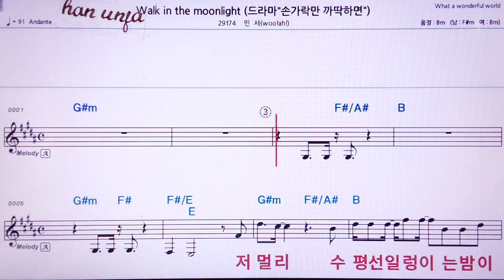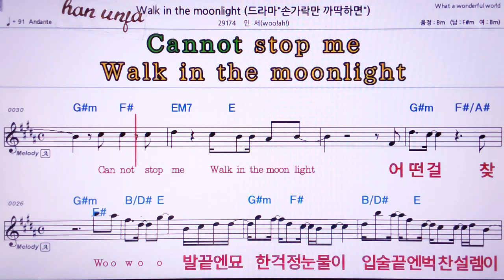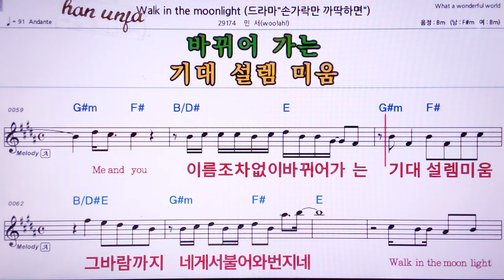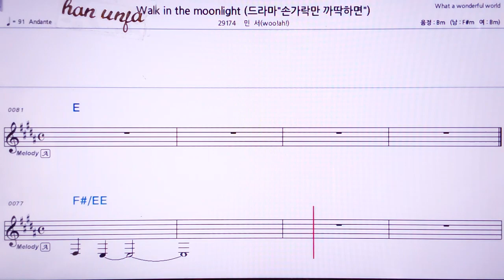💖 Walk in the moonlight/민서*woolab 👍MR,노래방, 악보, 코드,Karaoke With Sheet Music